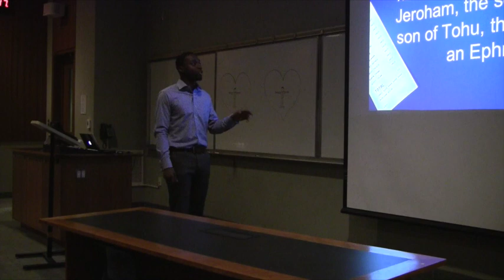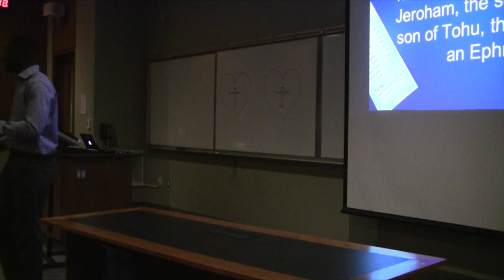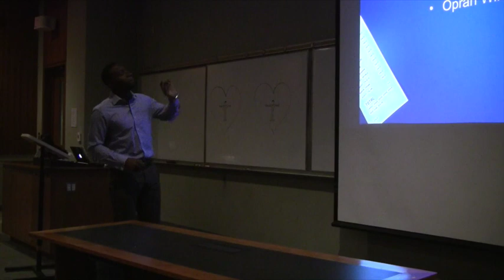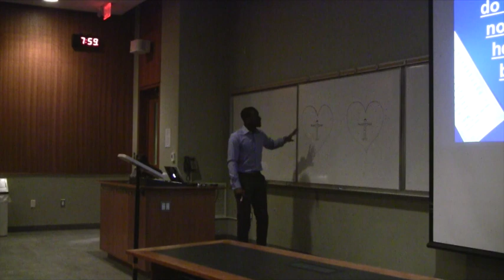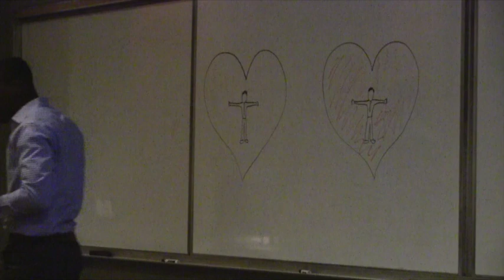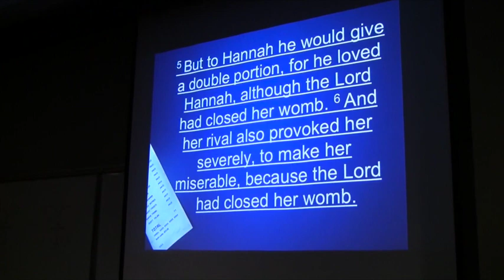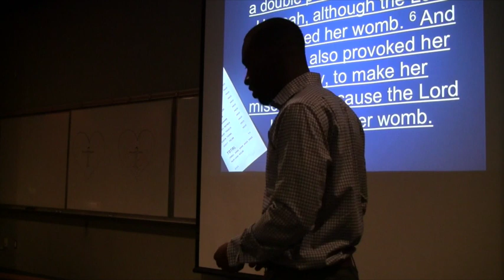Edsel Cadet - You're Worth It (Part 1)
Pastor Edsel Cadet came to present God's message of love to the University of Western Ontario campus. Our generation seems to have increasing difficulty with self-worth and acceptance, and we want all of our peers to understand their value in the eyes of the One who gave everything for them.

Message presented February 6th 2015. Western University.